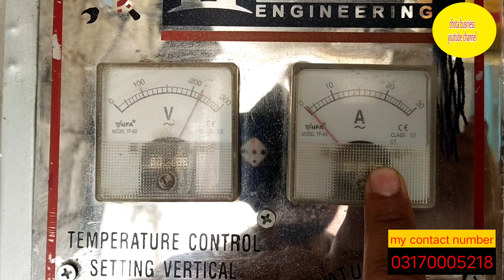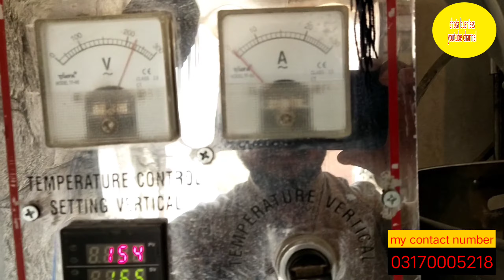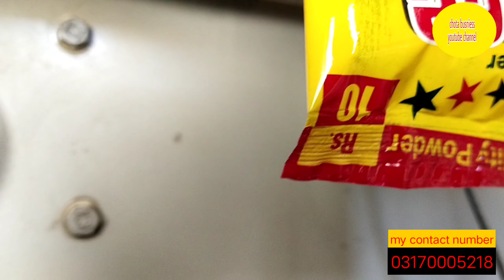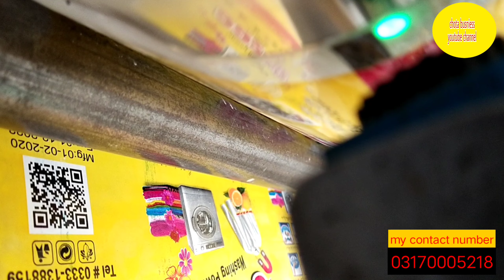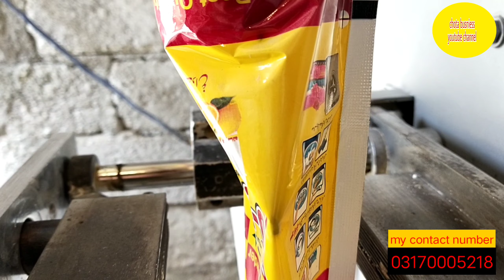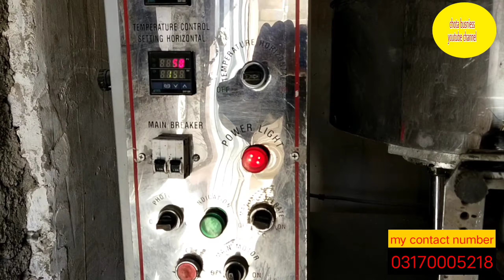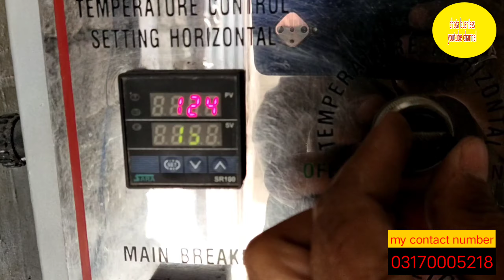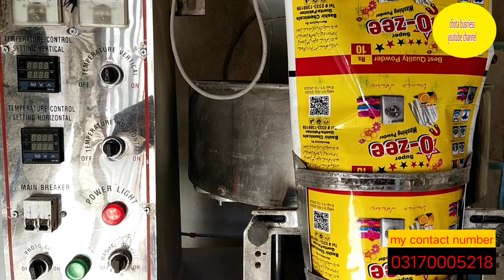How to Operate Packing Machine | Surf Packing Machine | Chota Busniess | Busniess Talks | urdu |hndi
how to operate packing machine | surf packing machine | chota busniess / urdu / hindi
ap kisy packing machine setting kar saty hei
aor washing powder pahik kr sak ty hei

This Youtube channel "Chota Business" where you will find latest Business Videos About all new things and technologies  all over the world. This Channel You Will help to spread new business ideas & formulas.
is always working to get more and better content just for you!
Keep supporting us in spreading Business and keep sharing videos
If you find any unauthentic content on our channel which is anti Business or against any law or personality please notify us at our mail : and we shall make all the efforts to block it after reviewing.